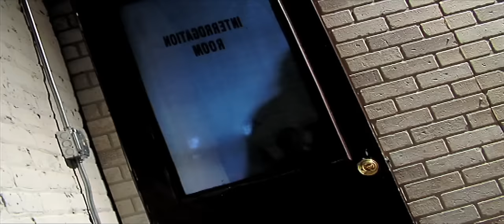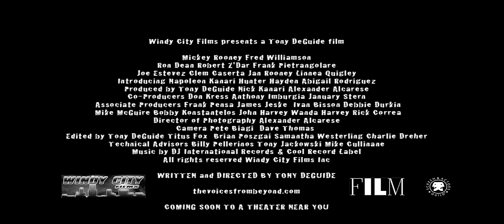The Voices From Beyond - Theatrical Trailer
Chicago Police detective Tommy O'Hara (Tony DeGuide) who is the grandson of  retired police chief Johnny O'Hara (Mickey Rooney) is under investigation for police brutality by the departments internal affairs division headed by Agent Milligan (Joe Estevez)  Upon Detective O'Hara's admission of supernatural sightings (Ghosts played by Robert ZDar,  Linnea Quigley) he is ordered to see a police psychologist , Dr. Fuller (Jan Rooney) . To make matters worse, the authorities form a task force to track a vigilante who is killing criminals with long predatory records.   Federal Agent Max Farley (Fred Williamson) thinks O'Hara's a suspect wants O'Hara off the task force.